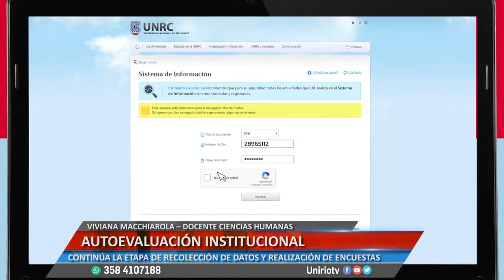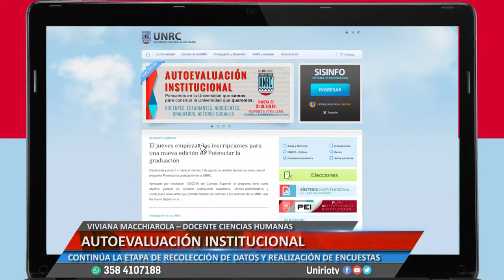AUTOEVALUACIÓN INSTITUCIONAL - VIVIANA MACCHIAROLA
CONTINÚA LA ETAPA DE RECOLECCIÓN DE DATOS Y REALIZACIÓN DE ENCUESTAS
Facebook.com/uniriotv
Twitter.com/uniriotv